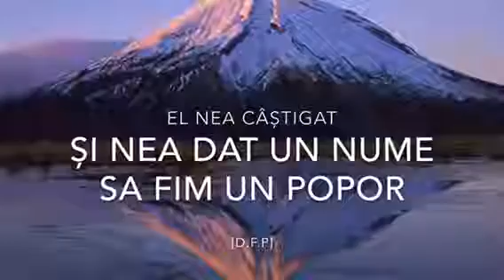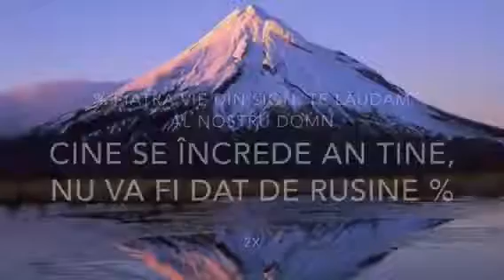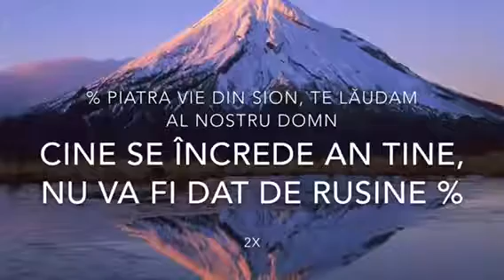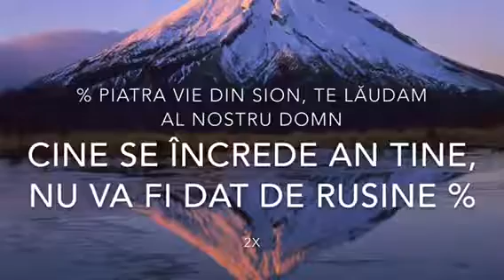Piatra Vie din Sion negativ 2018 fratele deiu